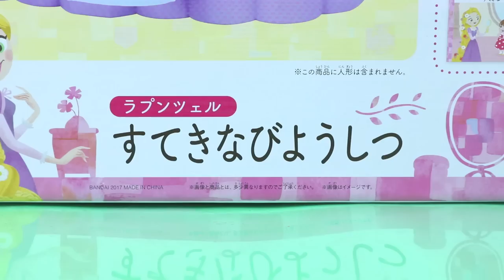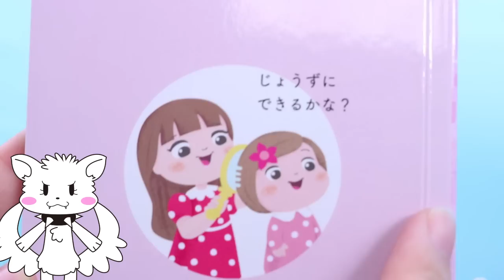ディズニープリンセス ラプンツェル レミン＆ソラン★美容室でヘアアレンジ対決♪ごっこ遊び アニメおもちゃ ヘアサロン Desney rapunzel doll Beauty salon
◆サンサンキッズのキャラに変身できる！マスク予約受付中♪2020年8月末まで！

【ディズニー ラプンツェル レミン＆ソラン★美容室でヘアアレンジ対決♪ごっこ遊び アニメおもちゃ ヘアサロン Desney rapunzel doll Beauty salon 】

【しまじろう おとでなりきりキッチンセット たまご はみがきもきちんとね！ ハンバーグ ブロッコリー♪ ❤アンパンマン おもちゃアニメ 】

【アンパンマン おもちゃアニメ ねんどベーカリー ハンバーガーコンテスト♪ こげぱんくん お料理 ペロペロチョコレート Toy Kids トイキッズ animation anpanman 】

【クレヨンしんちゃん アニメおもちゃ トイレでうんちできるかな？ トイレトレーニング うんこ入浴剤 animation anpanman*SUN SUN KIDS TV* 】
Crayon Shinchan Animation Can you poo in a toilet? Toilet training pussy bathing agent animation anpanman * SUN SUN KIDS TV *

【アンパンマン アニメおもちゃ 人気動画サンサン運動会総集編 ペロペロチョコ ガチャポン クレーンゲーム ごっこ遊び カラフル 障害物競走 color anpanman*SUN SUN KIDS TV*】
Anpanman Animation Toy Popular Video Sunsun Athletic Meeting Summary Pelopelo Chocolate Gachapon Crane Game Play Game Colorful Obstacle Race Color anpanman * SUN SUN KIDS TV *

【プリキュアアラモード★えかきうた★キュアホイップとペコリンがこんなに簡単!?☆ プリキュア precure ニチアサ プリアラ illustration 色えんぴつ *SUN SUN KIDS TV* 】
Pretty Cure Ara Mode ★ Ekaki Uta ★ Cure Whip and Pecolin So Easy!? ☆ Precure Precure Nichiasa Preala illustration Color Pencils * SUN SUN KIDS TV *